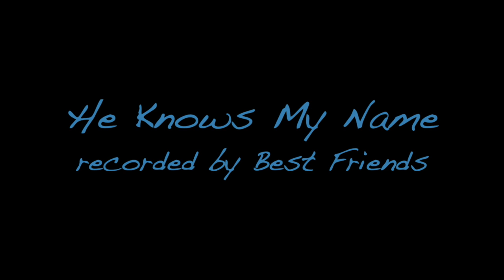November 2020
Announcements for November